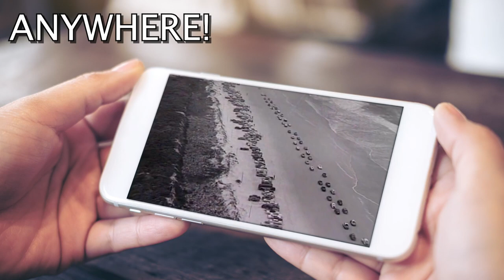Dolly Parton "Shine"